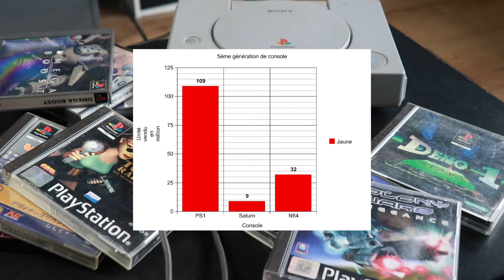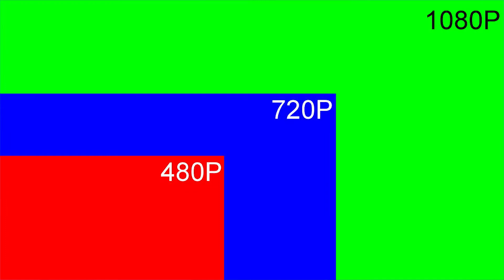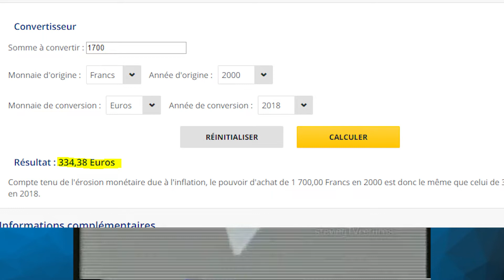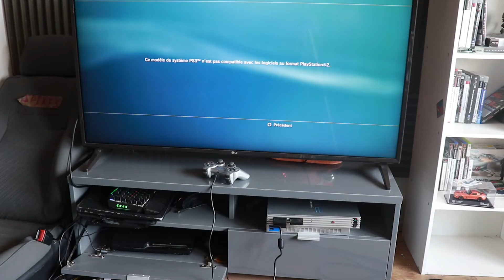-Game Hunter Hors Série- La Playstation 2 en moins de 10 minutes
Bonjoir à toi viewer , bienvenue dans Game Hunter
Aujourd'hui Clippy parle de la Playstation très très vite avec des extraits de vidéo qui nous appartienne pas forcément.